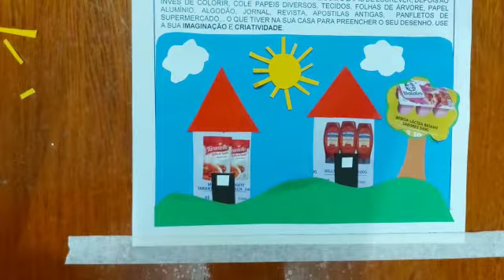Atividade de Arte - 3° Ano - Colagem e Paisagem - Semana 3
Atividade sobre Colagem e Paisagem